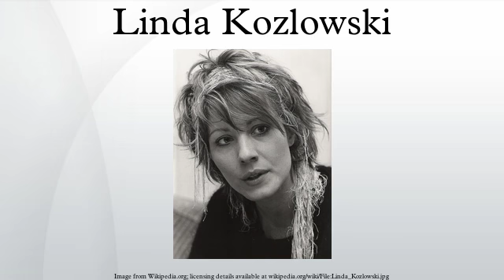Linda Kozlowski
Linda Kozlowski (born January 7, 1958) is an American former actress. She has been nominated for a Golden Globe Award.